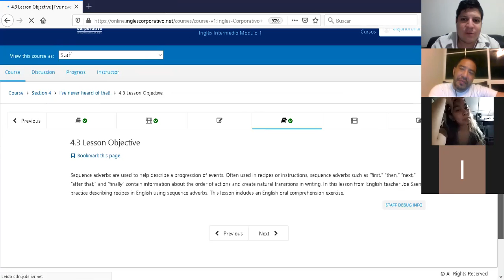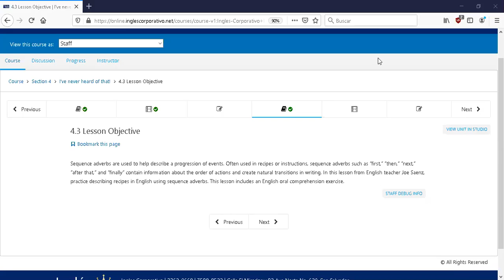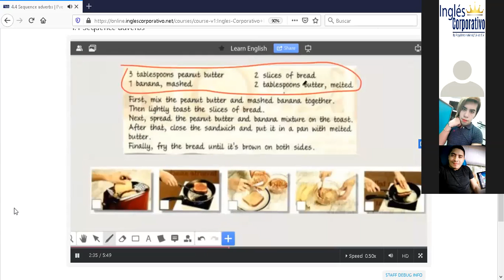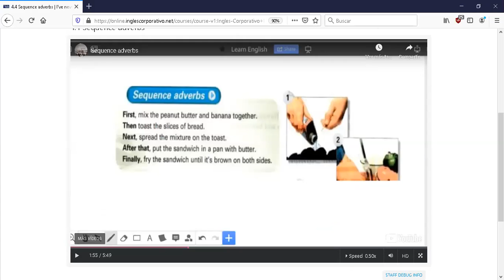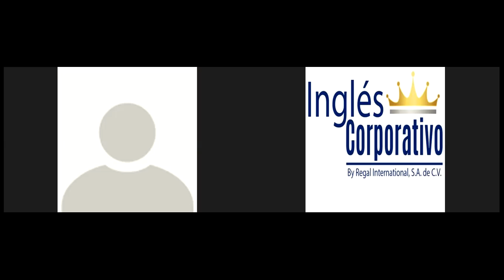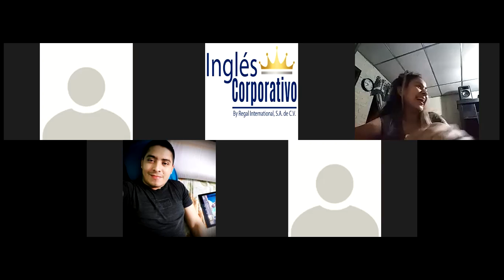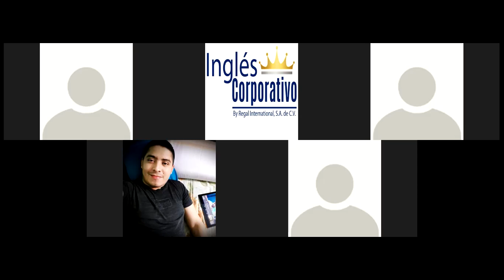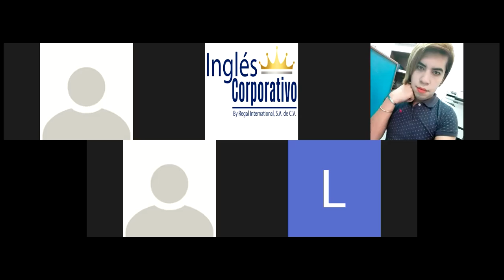Ingles Corporativo-I1-01-9-10-PM-06-22-20 Sequence adverbs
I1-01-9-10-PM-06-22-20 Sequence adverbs